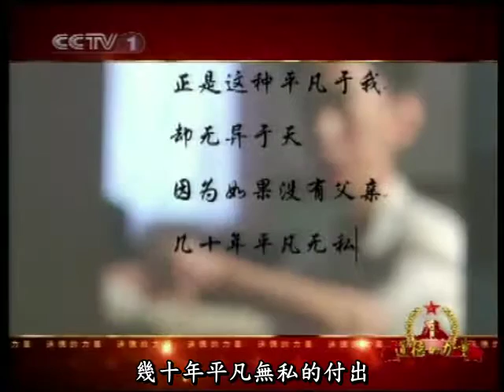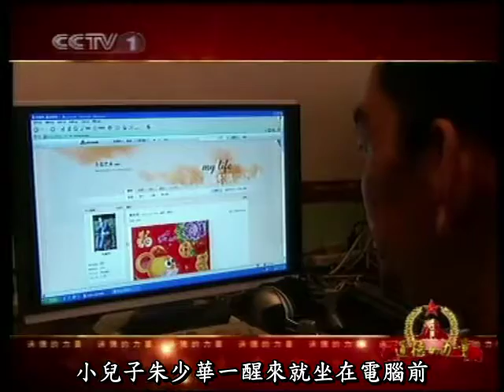《道德的力量》為愛而來—朱邦月（繁體字幕）